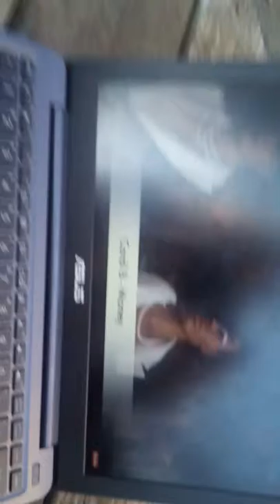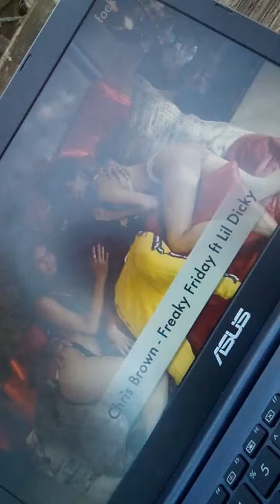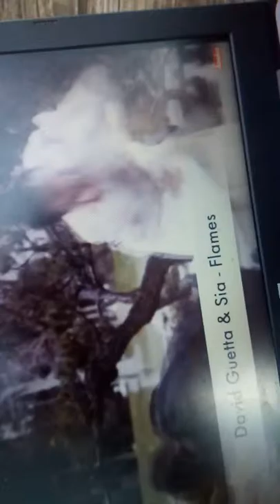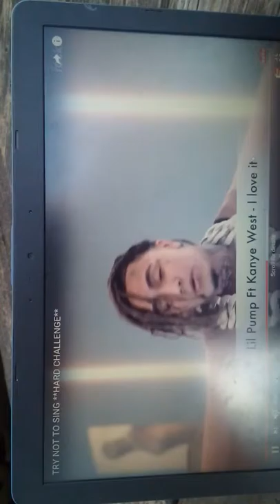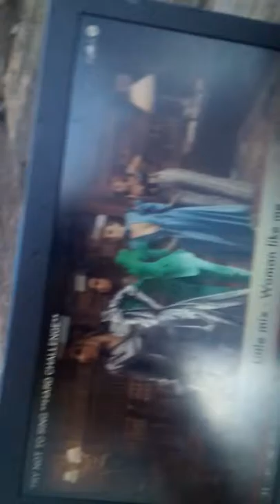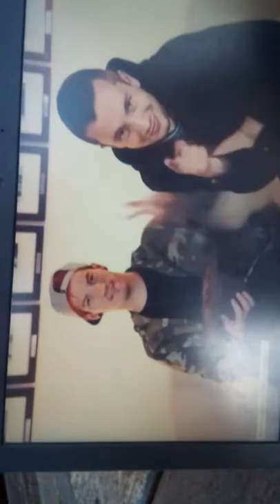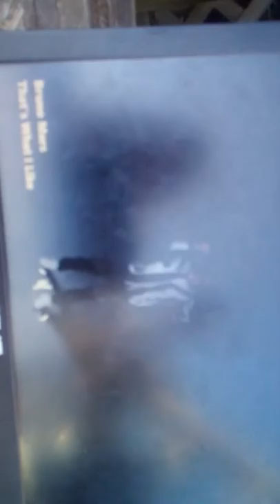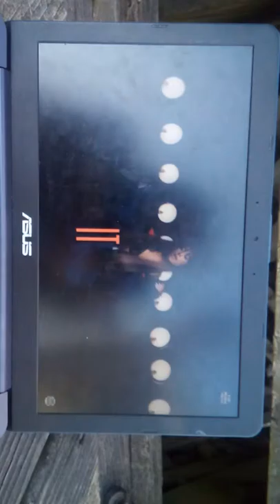Roasting songs 😂❤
It was a try not to sing along challenge but some of the songs made my ears bleed so fuck it 😂